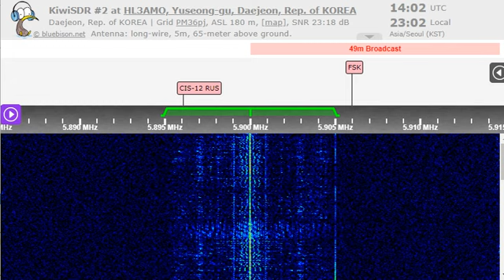21 02 2023 RBS Voice of the Revival of Korea in Korean to NEAs 1400 on 5900 Tamsui